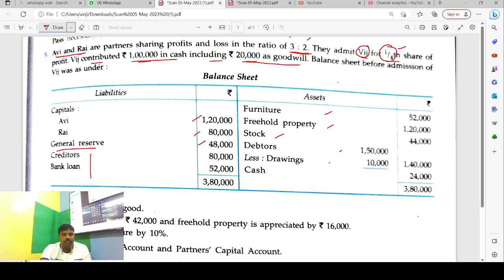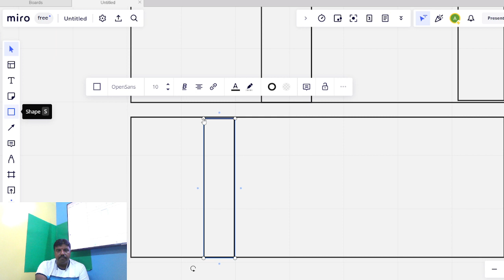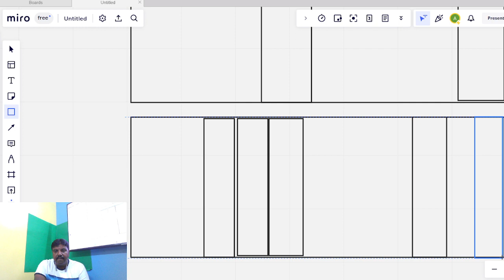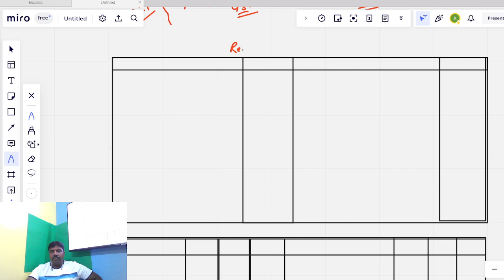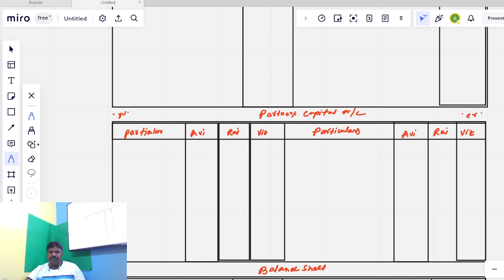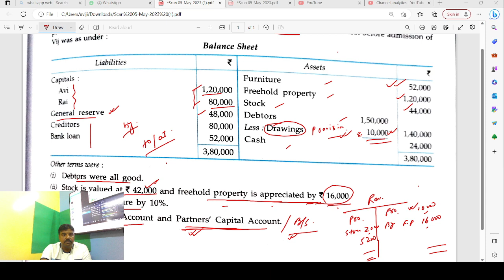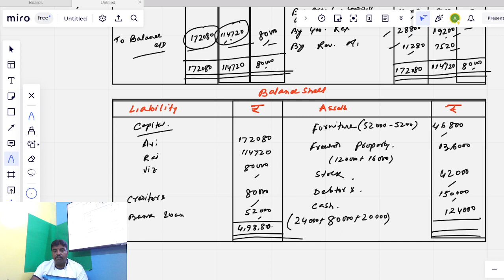STEPS TO SOLVE SUMS ON ADMISSION